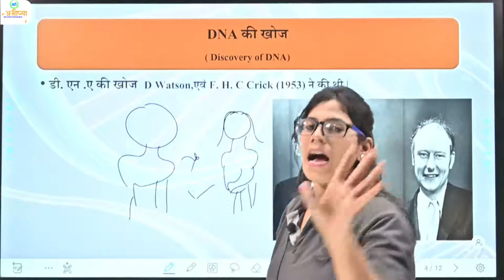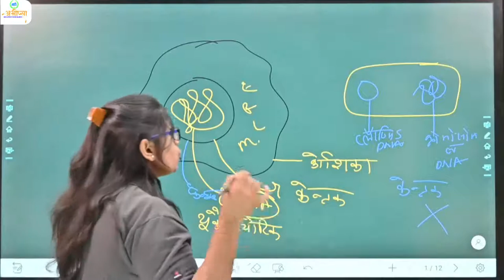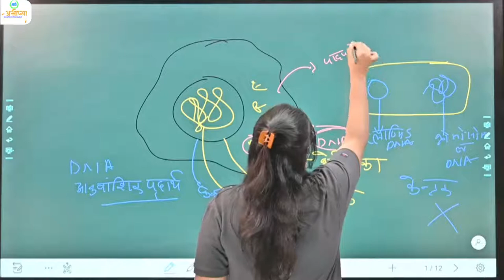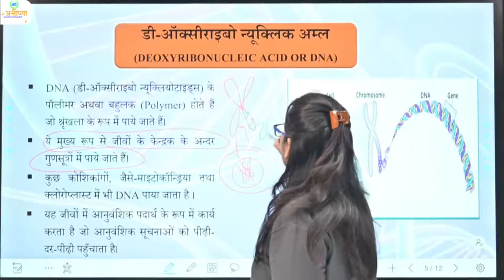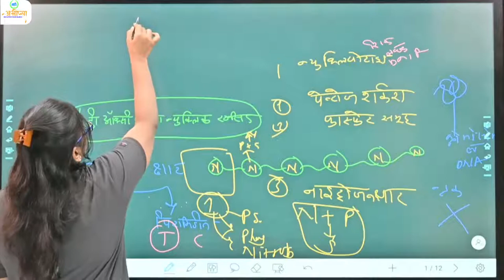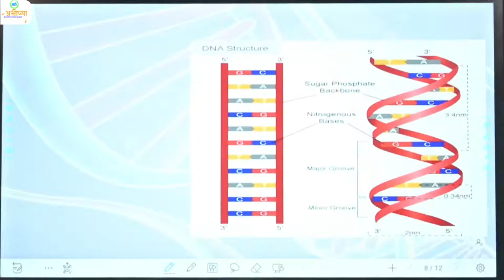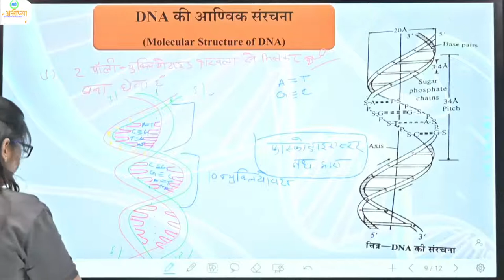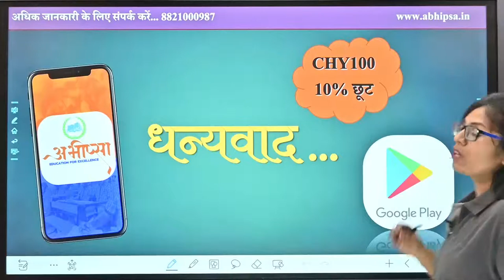DNA STRUCTURE//डी एन ए की संरचना//BIOLOGY//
CLASS- 11th
ABHIPSA, Education For Excellence, E-Learning Classes,
अभीप्सा का उद्देश्य अपने अर्थ ‘प्रबल इच्छा या कामना’ ; के अनुरूप प्रत्येक छात्र जो अपने जीवन को गुणवत्ता पूर्ण अध्ययन के माध्यम से एक उन्नत दिशा व लक्ष्य प्रदान करना चाहते हैं, ऐसे सफ़र में उनके सहभागी बनकर उनका उज्जवल भविष्य सुनिश्चित करना है |

जीव विज्ञान , कक्षा - 10 वीं , कक्षा - 11 वीं, कक्षा - 12 वीं
CGBOARD, CGBSE, SCERT, NCERT, NEET, PET, PAT